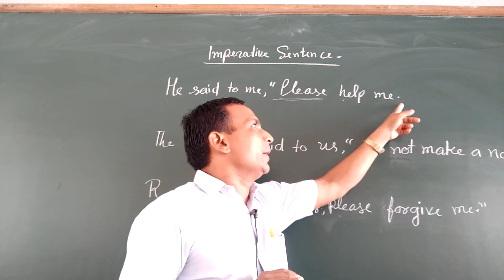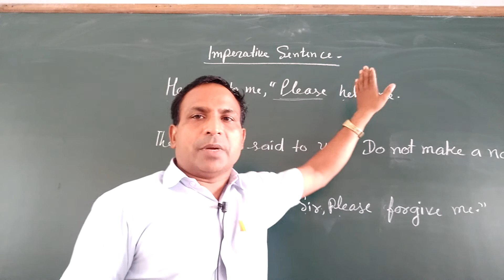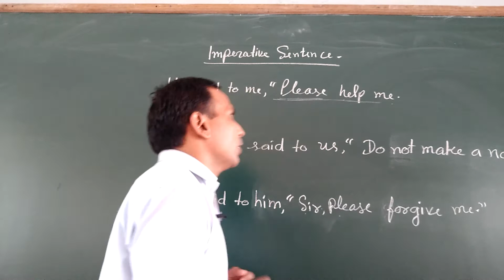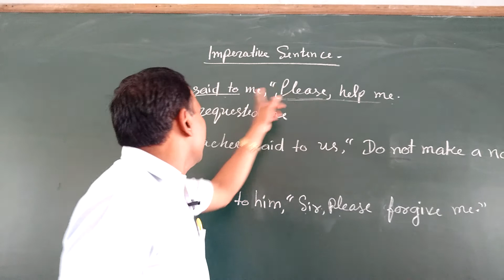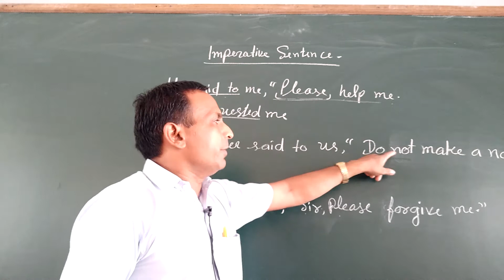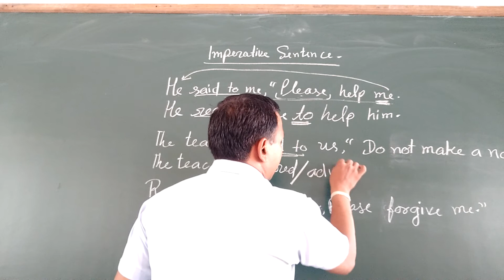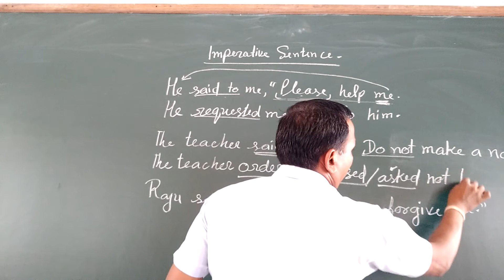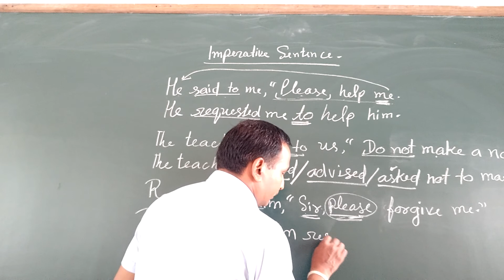Direct to Indirect 5Part (In Imperative Sentences)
Here are rules of Direct to Indirect 5Part (In Imperative Sentences). To read complete material, rules, chart, examples and exercise of Direct to indirect, click: